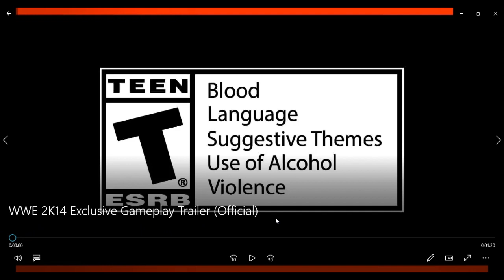WWE 2K14 Exclusive Gameplay Trailer Official reaction